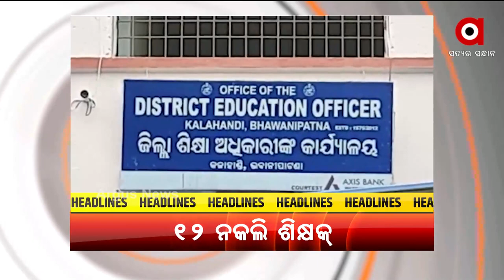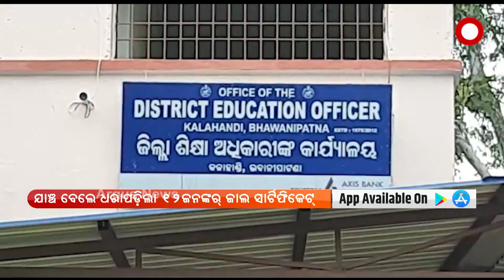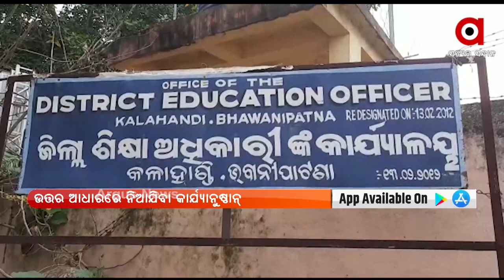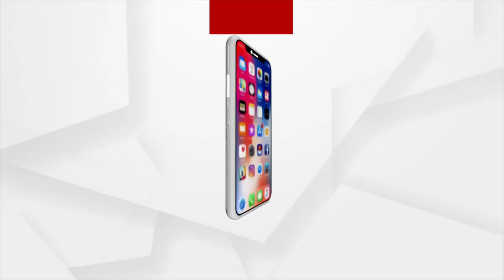ନୂଆଁଖାଇ ଏକ୍ସପ୍ରେସ୍ | 9 October 2021 | Argus News